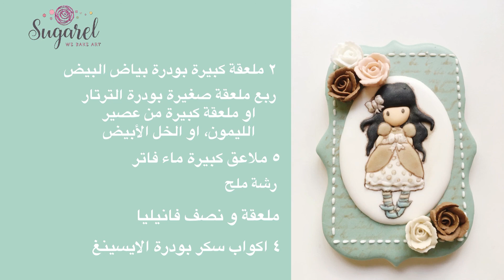وصفة الرويال ايسينغ ببودرة بياض البيض.egg white Royal icing recipe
وصفة الرويال ايسينغ ببودرة بياض البيض هي الوصفة الثالثة للرويال ايسينغ على قناتي . فيكن تختارو بين الوصفات يللي بتناسبكم لتنفذو شغل الرويال ايسينغ. فيكن تختارو بين رويال ايسينغ بودرة بياض البيض ، او رويال ايسينغ ماء سلق الحمص، او رويال ايسينغ موراني باودر.